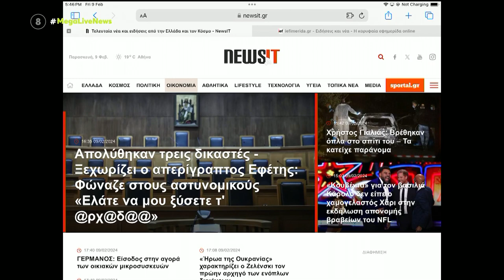Απολύθηκε εφέτης γιατί δημιούργησε επεισόδιο και άρχισε να φωνάζει σε αστυνομικούς